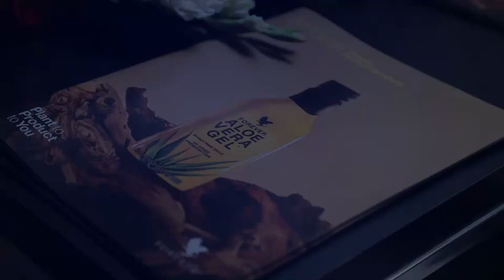Pakistan Entrepreneur Hub Leaders Meetup in Lahore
Unity, Faith & Discipline
Pakistan's first, healthy & wealthy entrepreneur community
PEH is an organization which will help you achieve your full potential in the digital revolution age and and will assist you in personal growth through life-enhancing connections, shared experiences, and collaborative learning.